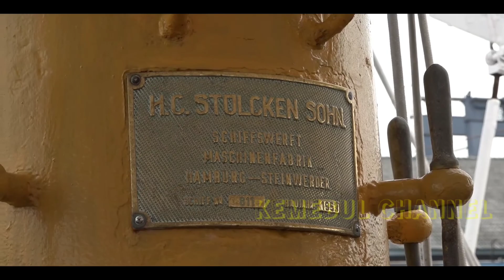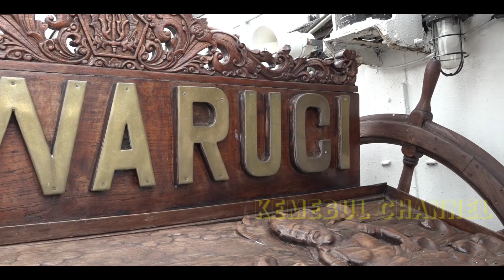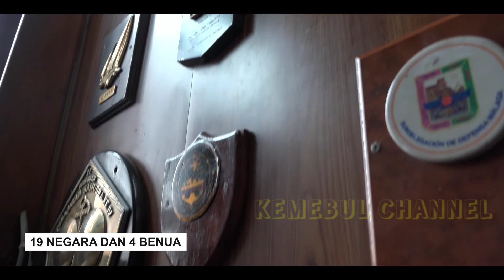SEJARAH PENAMAAN KRI DEWA RUCI TNI AL SEBAGAI KAPAL LATIH CALON PERWIRA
KAPAL TIANG TINGGI SEBAGAI KAPAL LATIH BAGI PERWIRA TNI AL